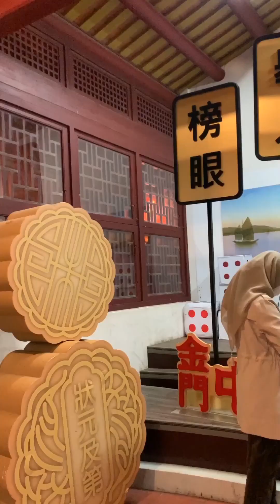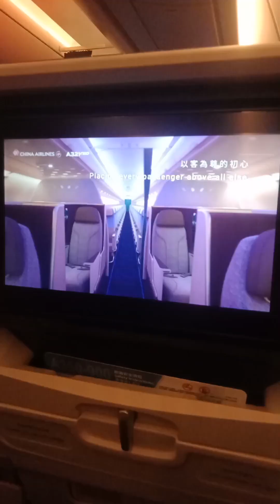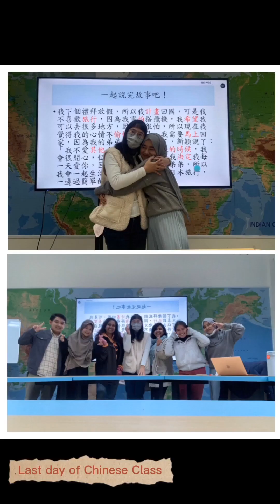Five-month exchange with Indonesian students at Taiwan NQU-NASYA NAZMAH